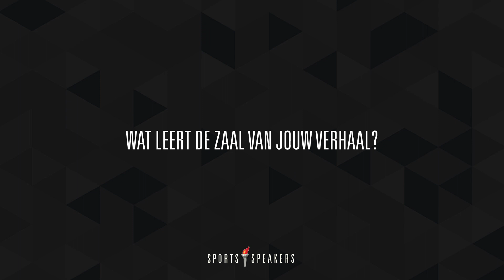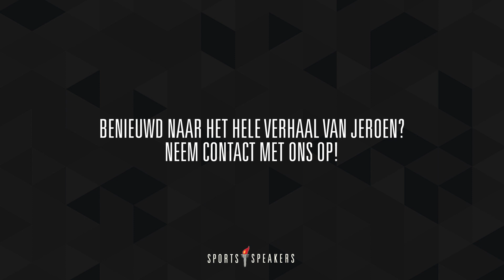Jeroen Otter | Optimale prestatieomgeving creëren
Jeroen is de laatste twaalf jaar bondscoach geweest van de Nederlandse shorttrackers.

Met zijn ervaring als zowel topsporter en coach kan Jeroen Otter als geen ander vertellen over het bereiken van doelen, het omgaan met tegenslagen, het ontwikkelen van talent en het werken in teamverband.

In zijn presentatie geeft hij antwoord op vragen als: Wat is innovatie? Hoe gebruiken we dat? Wat doe je precies als coach? Hoe formeer je een team? Wat is precies de definitie van een team?